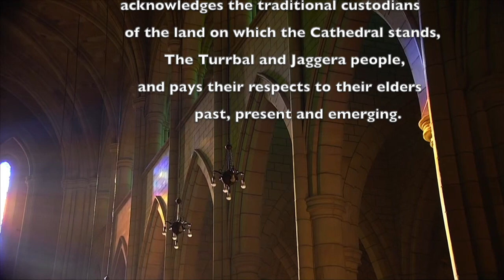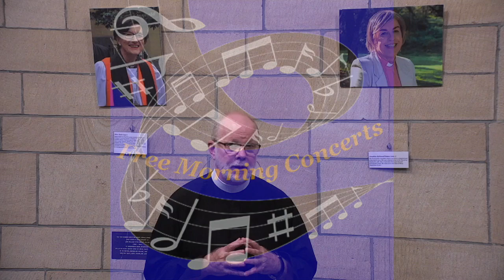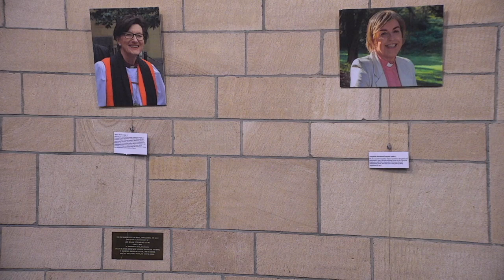The Dean's Weekly Update, 27 May 2021 (#59)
This video is about Dean's Talk #59